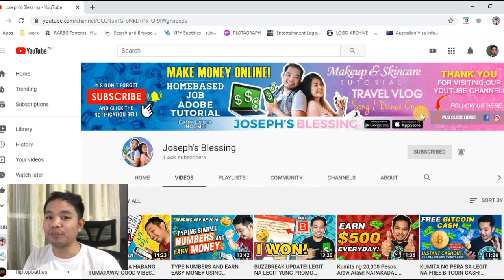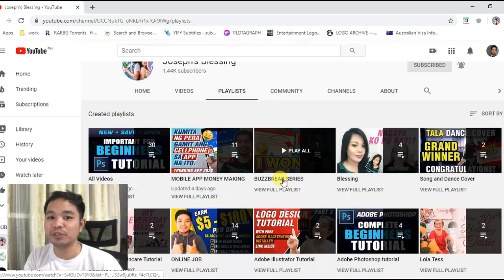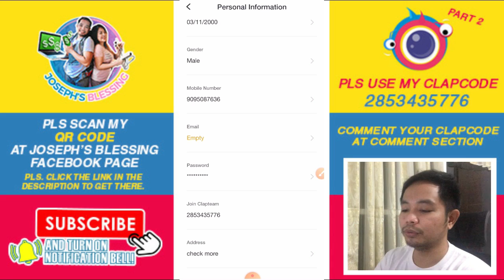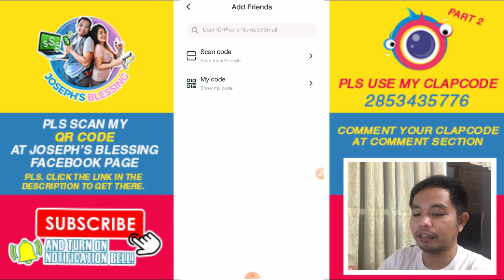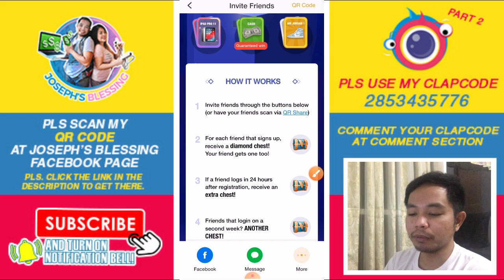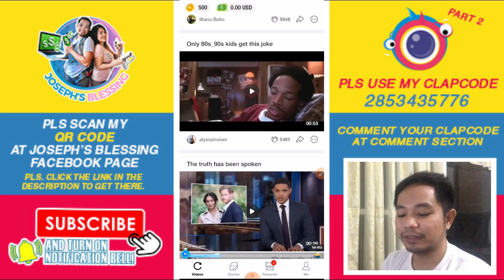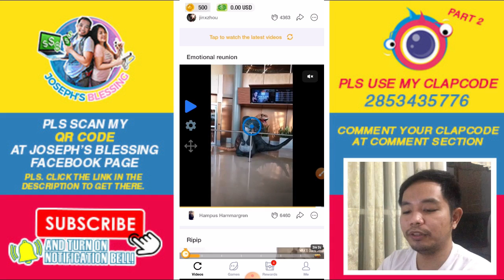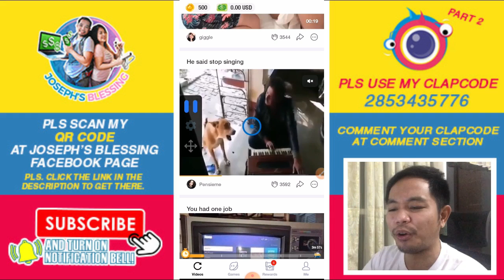CLIPCLAPS UNLI CHEST! QUICKEST WAYS TO EARN MORE COINS HERE! UPDATED FARMING TRICKS! VERY EFFECTIVE!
👉 Redeem / Clapcode code: 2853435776(ALL NUMBER)

-*** SOON! This video is translated into English. TURN ON CC (Closed Captions) for English Subtitles***

🔸👉 CODE:
🔸👉  PLS DOWNLOAD APP HERE:

👉 ETONG APP ANG MAGBIBIGAY SAYO NG LIBO-LIBONG PERA ARAW-ARAW!

👉 Instructions:
1.) Click the link each App.
2.) mag sign up then input mo yung code na ito..

👉 Install ang app at mag register use this code: 6IAX0NYW

3.) REMINDER PO. Dapat po iverify nyo po ang inyong account para po makakuha ng FREE MONEY each.

Pls send also the screenshot of your YOUTUBE Profile also na nakaSUBSCRIBE ka. Thank you so much and Congrats!

earn money
libreng pera
buzzbreak
cashzine
libreng pera gamit cellphone
NFT GAMES
AXIE INFINITY
CRYPTOBLADES